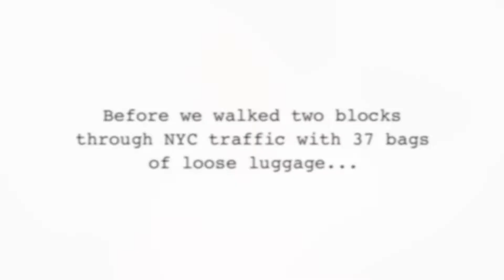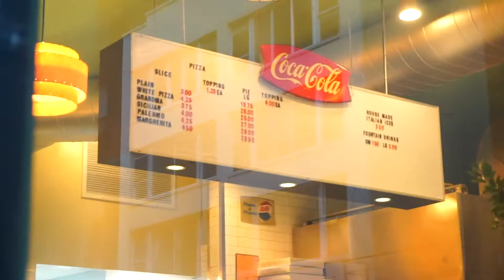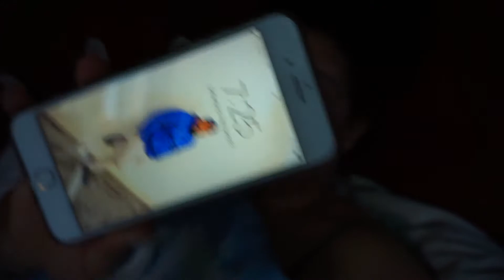VLOG: NEW YORK CITY | MODELING?? MOVING?? SHOPPING SPREE!! | OCEAN CITY, MD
Xo Tee